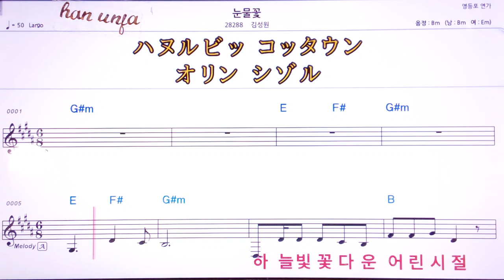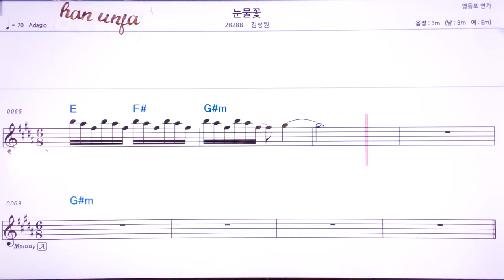💖눈물꽃/김성원 👍MR,유투브 노래방, 가라오케, 악보, 코드, 가사 ,Karaoke,반주